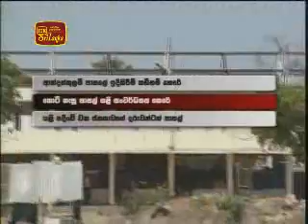Construction of new bridge expedited 12 10 09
Construction work on the new bridge across Malwatu Oya on the B-403 Arippu Marichchikadai-Mannar Highway has been accelerated.
The construction is being carried out under the supervision of the Senior Presidential Advisor and Parliamentarian and Chief of Uthuru Wasanthaya Task Force Basil Rajapaksa and on the instructions of the President. The estimated cost is 400 million rupees. It is 240 meters long. The width is 7.35 meters. The bridge will be of immense benefit to the public traveling to Jaffna on the A-32 Highway. Basil Rajapaksa instructed the relevant authorities to expedite the work.
Meanwhile, Mr. Rajapaksa inspected construction of the Andankulam School. It is being built to fulfill the responsibility of ensuring education of children of families who will be resettled in their native lands. Minister Risath Bathiyudeen, Highways Secretary Wasantha Karannagoda and Northern Governor G.A. Chandrasiri were present.